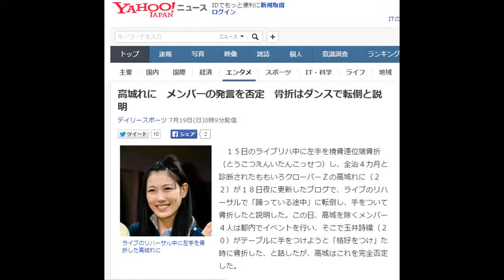高城れに メンバーの発言を否定 骨折はダンスで転倒と説明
ライブのリハーサル中に左手を骨折した高城れに
　１５日のライブリハ中に左手を橈骨遠位端骨折（とうこつえんいたんこっせつ）し、全治４カ月と診断されたももいろクローバーＺの高城れに（２２）が１８日夜に更新したブログで、ライブのリハーサルで「踊っている途中」に転倒し、手をついて骨折したと説明した。この日、高城を除くメンバー４人は都内でイベントを行い、そこで玉井詩織（２０）がテーブルに手をつけようと「格好をつけ」た時に骨折した、と話したが、高城はこれを完全否定した。

　玉井は「高城には、テーブルに手をつけて格好つける癖がありまして」と明かしていた。

　高城は１８日夜に更新したブログで「私は来週から少しずつ最強の鋼の手で復帰できそうです！早くみんなに会いたいです！」と順調な回復ぶりを報告。「ただ、もう一度落ち着いて言わせてください！」と切り出し、「ｗｅｂニュースをみてびっくりですよっ！骨折の理由はカッコつけようとしてテーブルに手をついたのではなくて、本当に踊っている途中転けて手をついちゃったの。。真剣リハしてたんですから！」とメンバーの発言を否定し、訂正した。

　３１日、８月１日に開催するライブ「桃神祭」のリハ中でダンス中に転倒し、骨折した高城は「それだけ桃神祭に気合いはいってたんです高城！なので今は桃神祭が楽しみすぎるっ！この何日間ですごいパワーを受け取ったので、今後の高城に乞うご期待！（ちょっと気が早いか笑）逆境こそがチャンスだＺ！」とファンからの応援メッセージが力になったことを前向きにつづっていた。